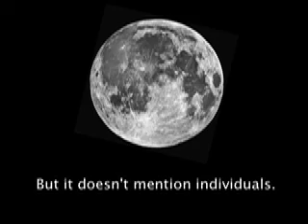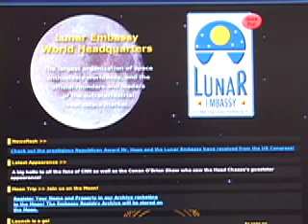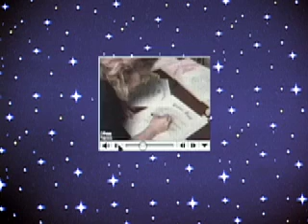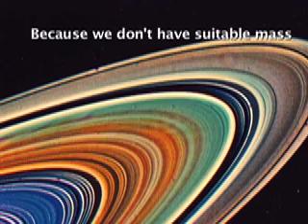The Man Who Sold The (Intragalactic) World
By Nan Bress. Dennis Hope's Lunar Embassy has made $9 million selling one acre lots of land in outer space. He claims he, alone, has the legal authority to do so. Footage from Coast to Coast AM with George Noory and Portugese TV News. This is a work-in-progress selection from "The Films I Never Made," 2008.